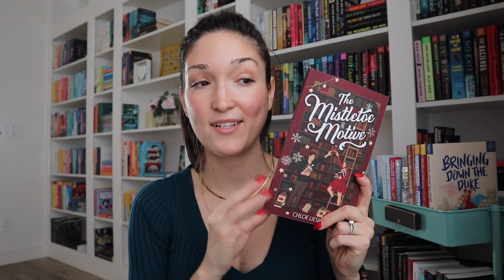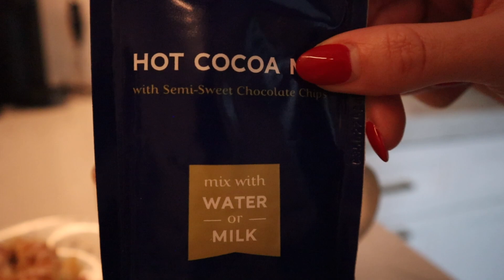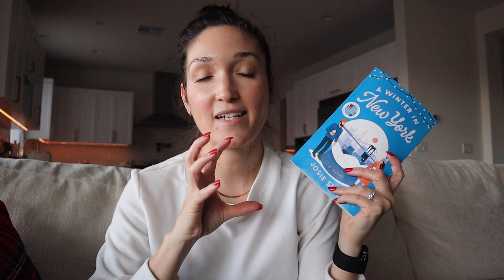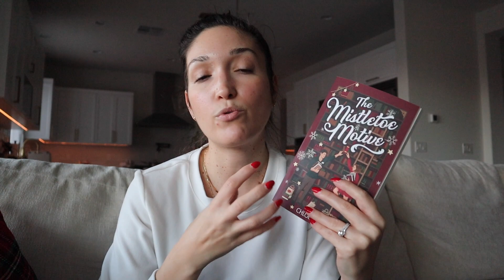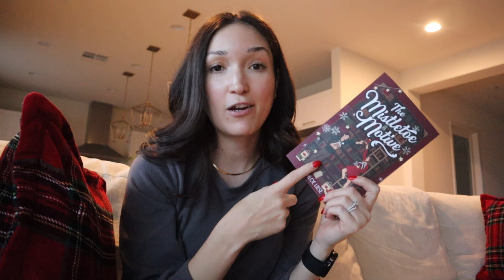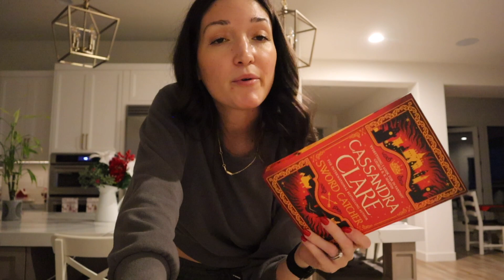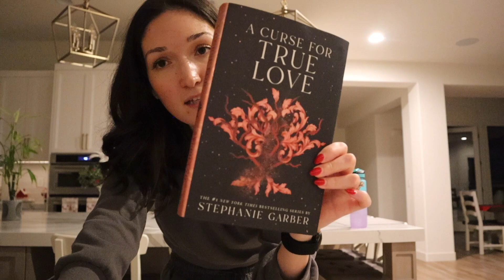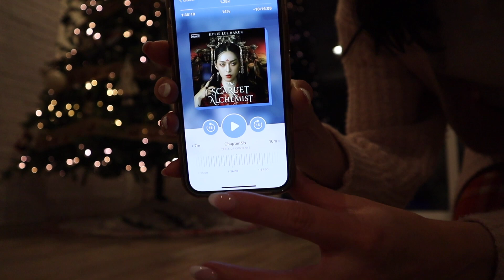WEEKLY VLOG🧸✨cozy Christmas vlog, book haul, reading Holiday romances + finding a new favorite read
Hi Friends! Hope you enjoy this cozy Christmas Vlog🎁🧸Happy Holidays🎄